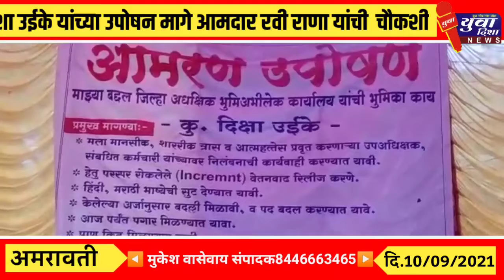अखेर दिशा उईके यांच्या उपोषन मागे आमदार रवी राणा यांच्यामुळे न्याय मिळालाAMRAVATINEWS